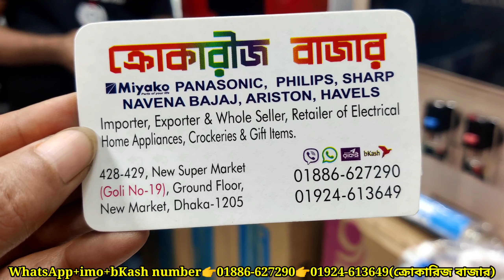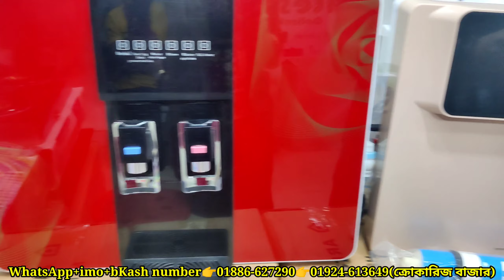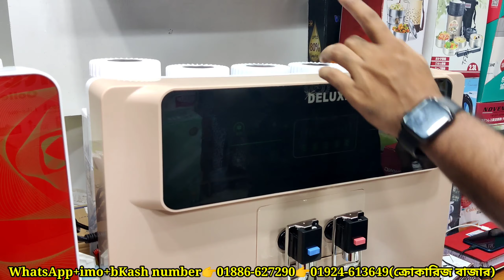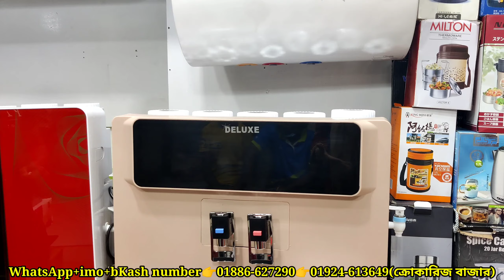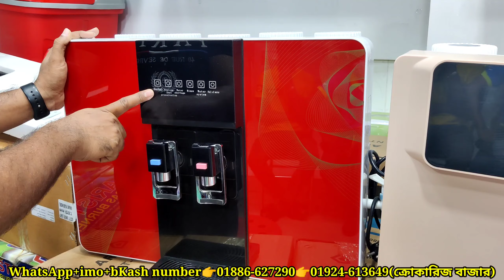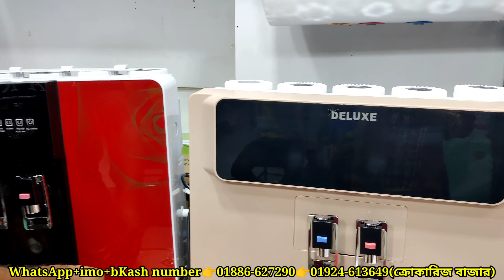একটি ওয়াটার পিউরিফিকেশন মেশিনেই পাচ্ছেন নরমাল,ঠান্ডা ও গরম পানি|Mrs Homemaker BD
আসসালামু আলাইকুম 💞💞

দোকান পরিচিতিঃ
দোকানের নামঃ-ক্রোকারিজ বাজার
দোকানের ঠিকানাঃদোকান নম্বরঃ-৪২৮-৪২৯,নিউ সুপার মার্কেট,গলি নং-১৯,নীচতলা, নিউ মার্কেট,ঢাকা-১২০৫।

WhatsApp+imo+bKash number👇
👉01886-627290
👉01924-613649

ভাইয়াদের অন্য একটি শপের ঠিকানা👇
👉দোকান পরিচিতি
দোকানের নামঃ মমতাজ ট্রেডার্স
দোকান নং ৪২১-৪২২,নিউ সুপার মার্কেট,গলি নং-১৮,নীচতলা,নিউ মার্কেট,ঢাকা-১২০৫।
WhatsApp+imo+রকেট+bKash numbers
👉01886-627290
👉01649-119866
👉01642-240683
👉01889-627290